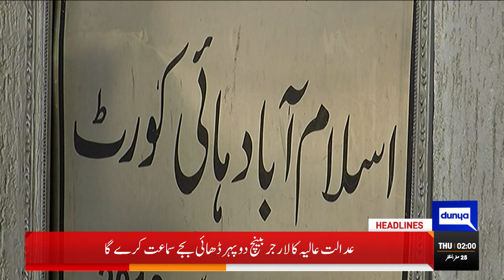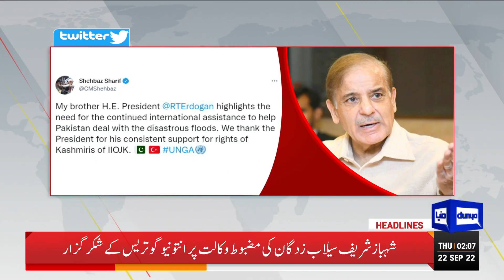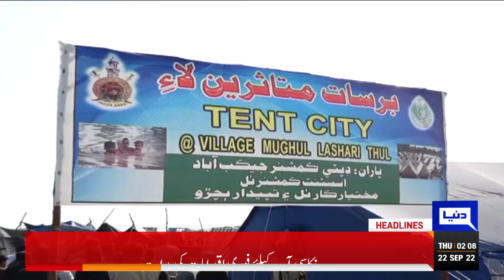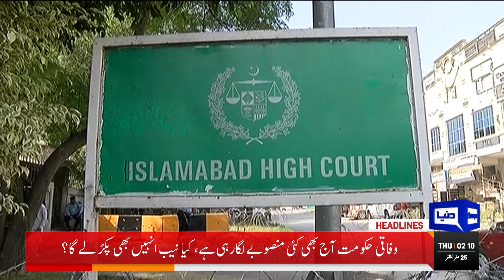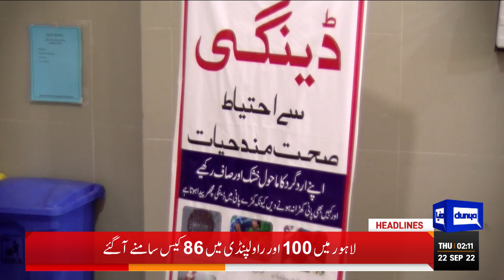CCPO Lahore Meets Punjab CM | Dunya News Headlines 2 AM | 22 Sep 2022